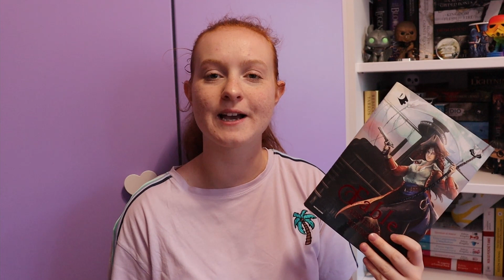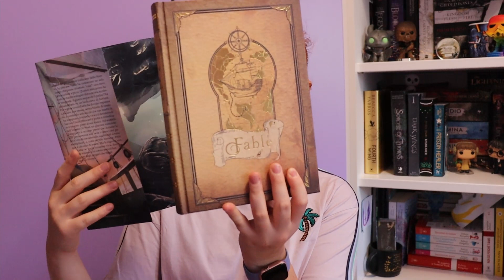TBR di Settembre | Tra nuove uscite e recuperi forse ho fatto una TBR troppo lunga | Maldi_200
ciao, ecco la TBR di Settembre

P.S: scusate il rumore del trapano dei vicini che a un certo punto inizia a tenerci compagnia